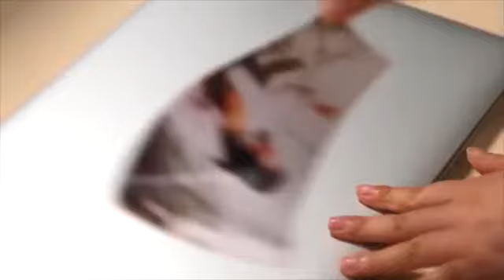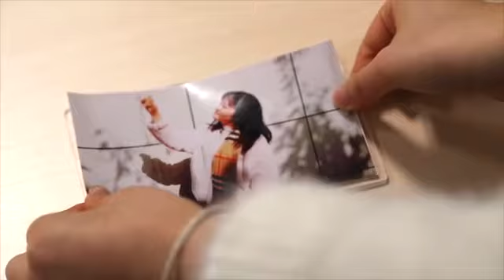Kodak Selfie Photo Paper Video Skim